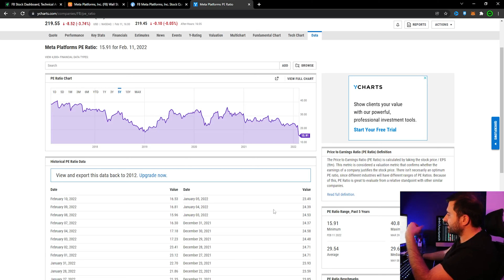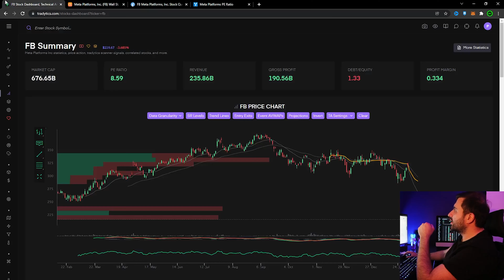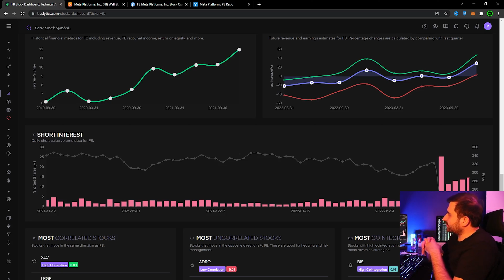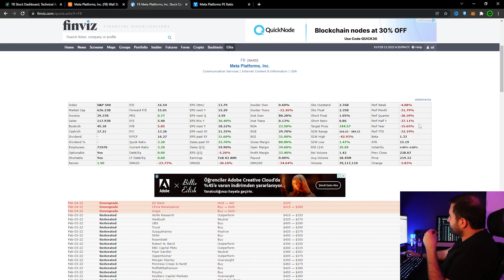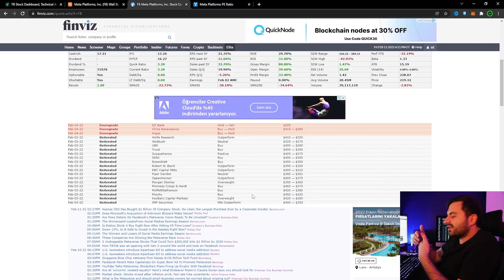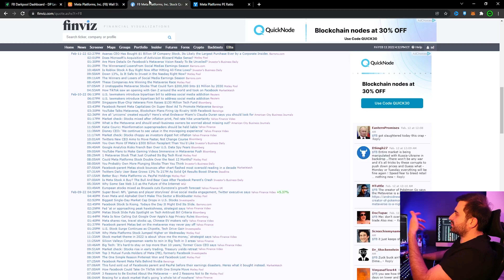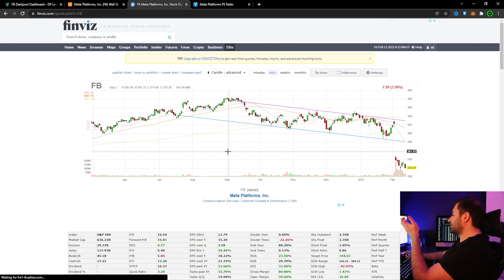Facebook (Meta) Stock Analysis - DIP YET??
In this video i've go through Facebook (meta) stock in detail. You can learn my price target for fb stock in the end of the video. Also you can see darkpool orders, analysts ratings for fb stock.

to sign up for Crypto.com and get $25 USD

*I am not a Financial Advisor, any investment commentary is my opinion only

Timestamps:
0:00 - Intro
00:31 - P/E Ratio Chart
01:37 -  Short Interest
02:49 - Chart Analysis
03:43 - Analyst Targets
04:34 - Darkpool Orders
05:58 - Final Words & My Target

Video Topics:

- Why Facebook is falling?
- Facebook P/E Ratio
- Facebook stock technical analysis
- My personal thoughts about FB stock
- Price target vs Current price correlation for Facebook Stock